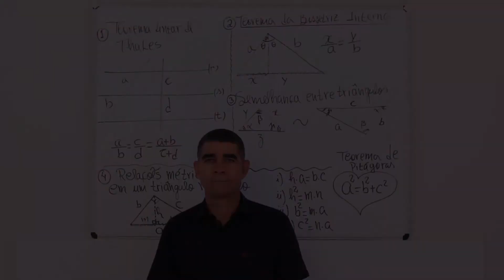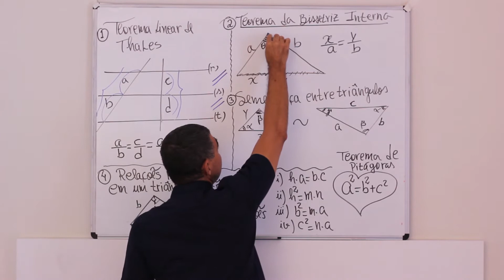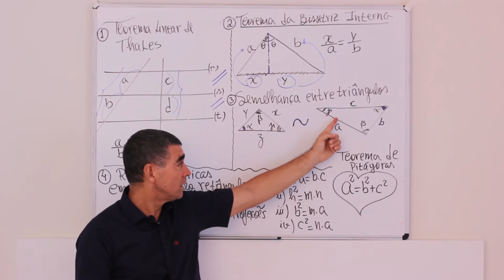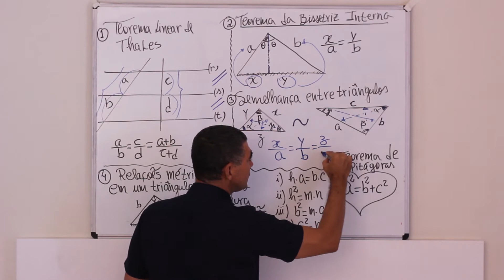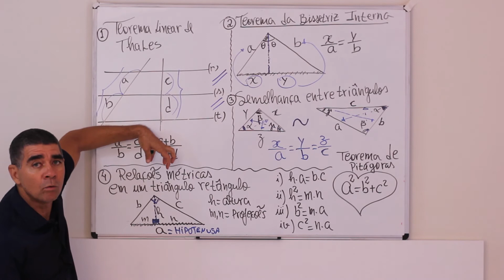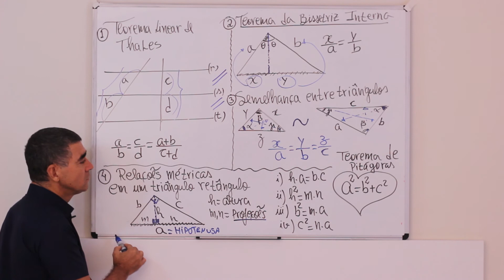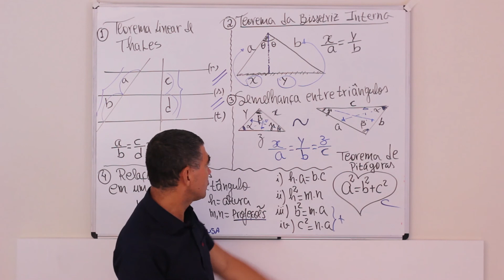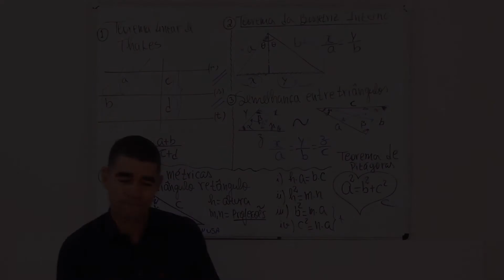Aula 02 teorema linear de tales